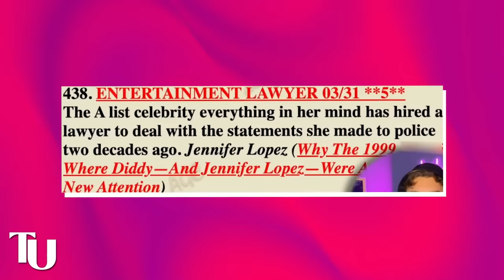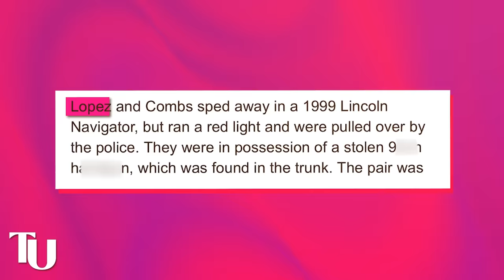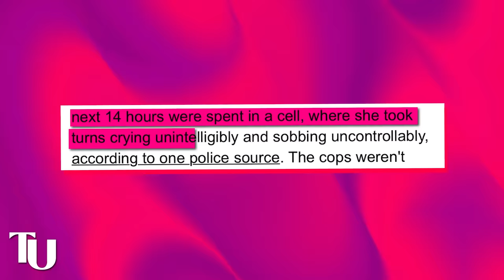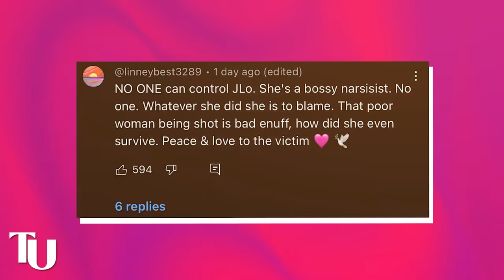EXPLOSIVE! Beyonce & Jennifer Lopez NAMED In Diddy’s Crimes | RICO & JLO Hiding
Just when we thought the allegations surrounding Diddy couldn’t get any worse, Beyonce and Jennifer Lopez have also just been exposed for being involved in his trafficking operations. Apparently Beyonce got introduced to all this by Jay Z and she has been an active partner ever since.

J Lo on the other hand was aware of Diddy’s illegal activities when they were dating, but instead of her reporting him to the feds, she joined in and even helped him cover up one of his crimes. They have all been successfully getting away with their crimes for years now, but with the recent RICO charges Diddy has been slapped by his SA victims and the rigorous ongoing police investigation, the truth is being uncovered and it looks like Beyonce and JLo are about to be exposed big time.

Okay so as most of y’all already know, the internet has been on Diddy’s neck for months now after he got accused of SA and trafficking. All his houses literally got raided by the feds a few days ago and word on the street is they found a lot of evidence against him that they can use to throw him in jail..